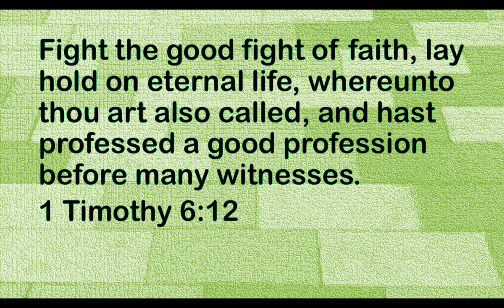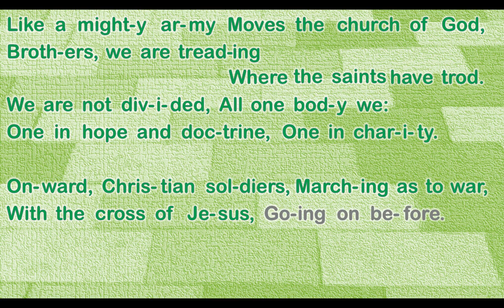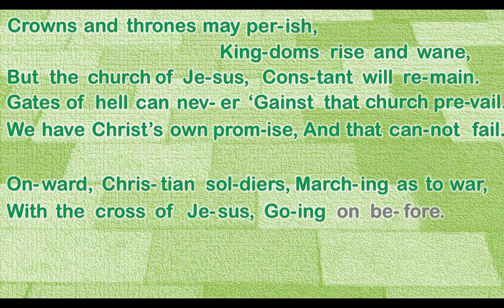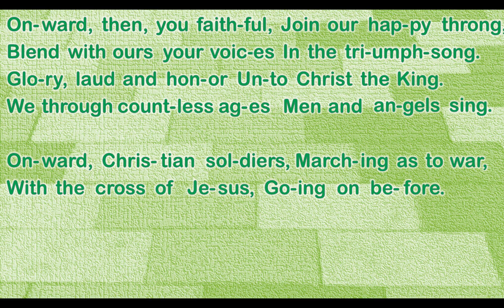Onward Christian Soldiers - Robert Harkness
Words by Sabine Baring-Gould, 1865